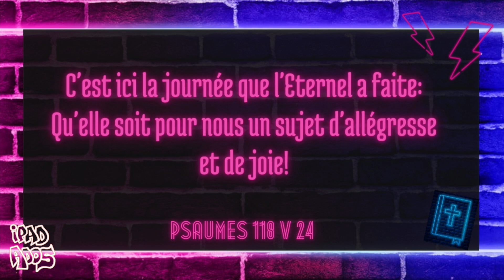Boost Your Life #3 Philippe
Bienvenue sur la chaine de l'Église Évangélique Du Littoral

Notre adresse : 72 Rue de la République, 59430 Saint-Pol-sur-Mer